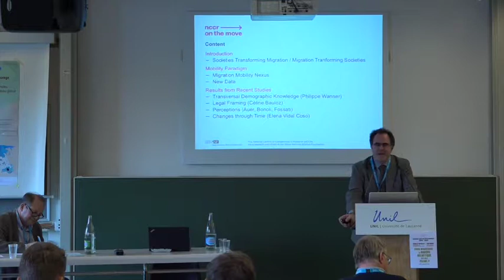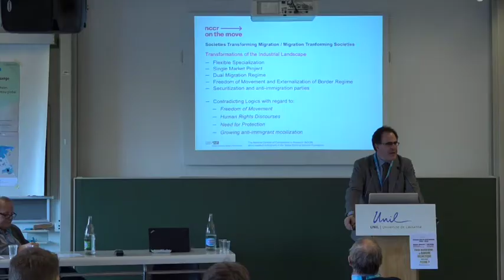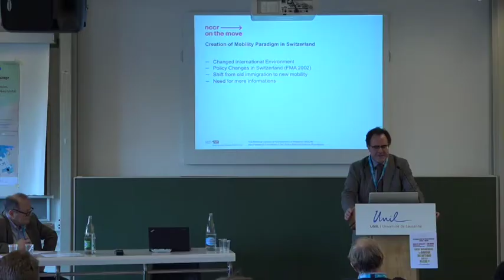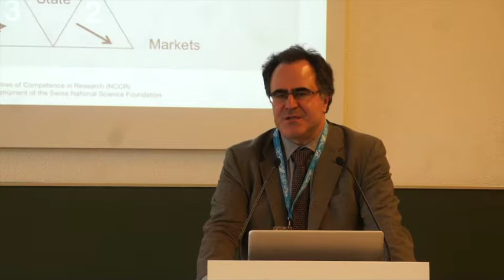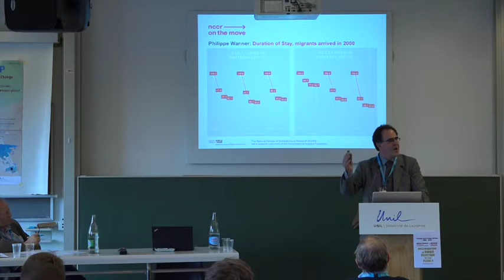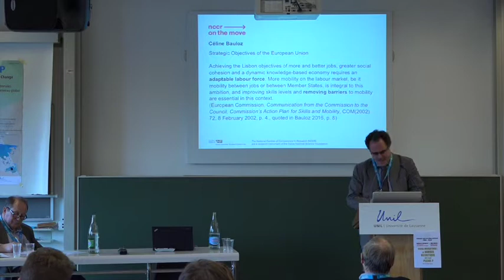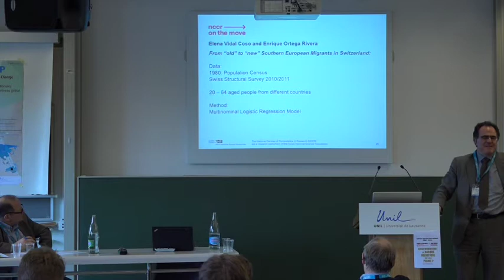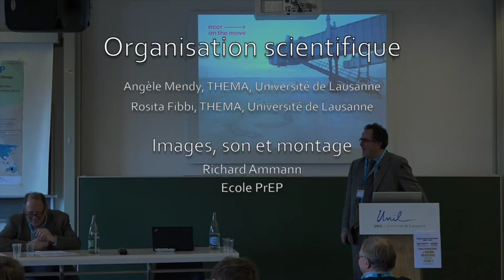Gianni D'Amato - New perspectives on the changing migration reality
Lecture by Gianni D'Amato from University of Neuchâtel.

Lausanne, 17 novembre 2016